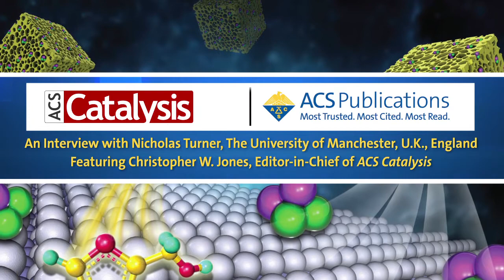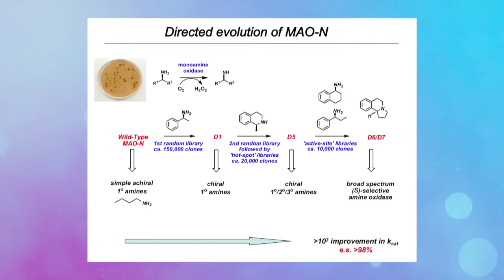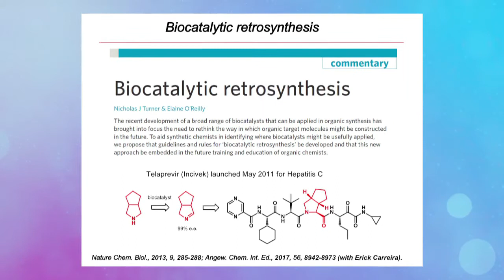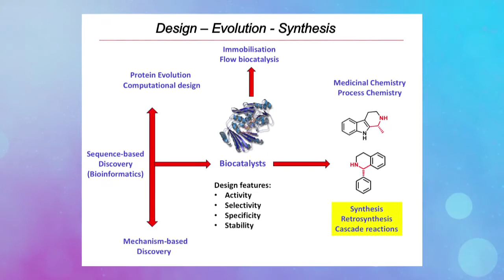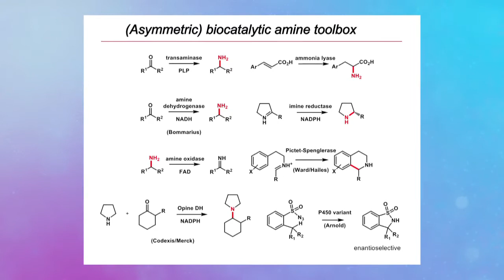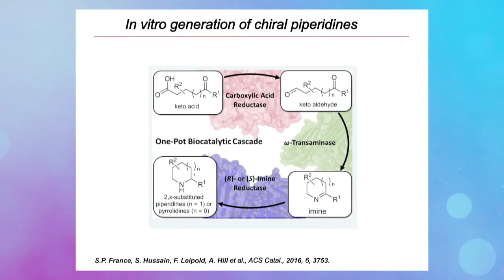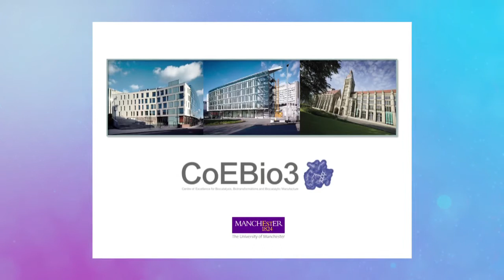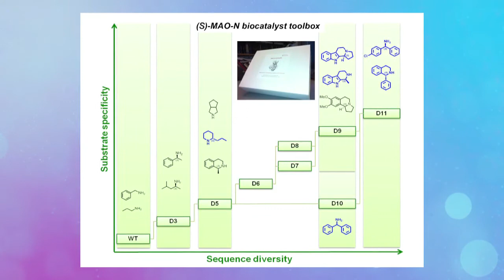ACS Catalysis Lectureship 2018 Award Video: Featuring Nicholas Turner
The American Chemical Society and ACS Catalysis are proud to honor Nicholas Turner from The University of Manchester, U.K., England, who is being recognized for his contributions to biocatalysis and enzymology.